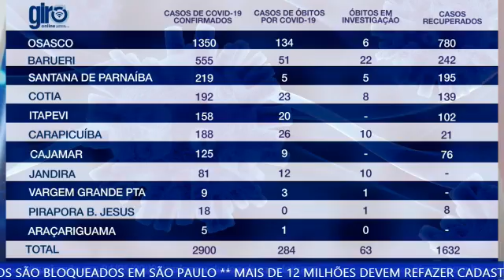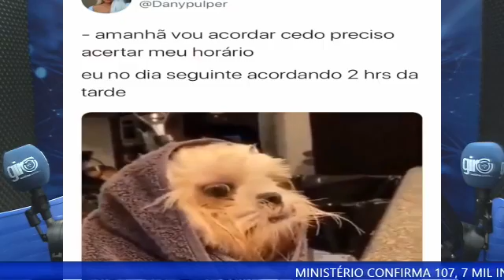GiroPlay Manhã - 05/05/2020